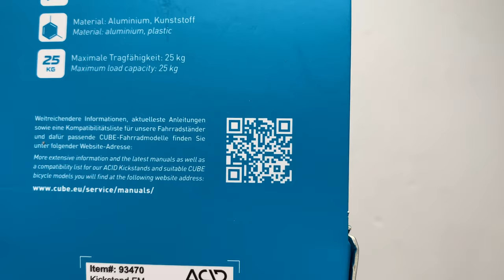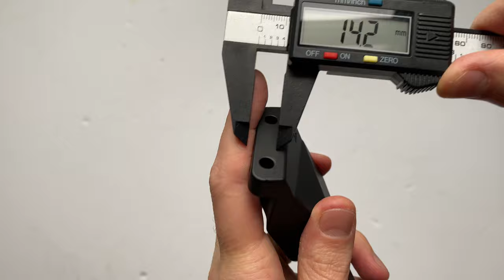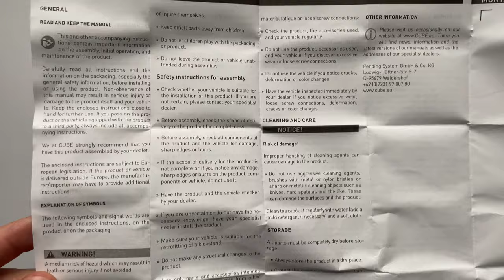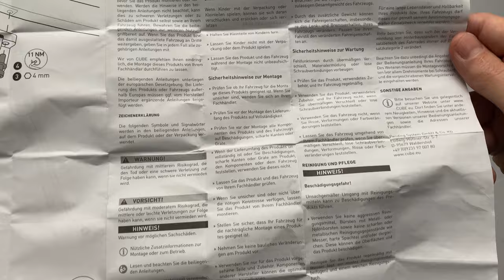Cube Acid FM Kickstand Kerékpár Kitámasztó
A Cube Acid FM Kickstand 93470-es cikkszámú kerékpár kitámasztója flat mount rögzítéssel csatlakozik és 24-29"-es bringákkal kompatibilis. Maximum terhelhetősége 25kg, így ebikeokkal is kompatibilis.